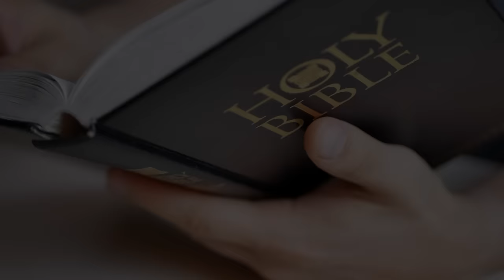sobota, 3 lutego 2024